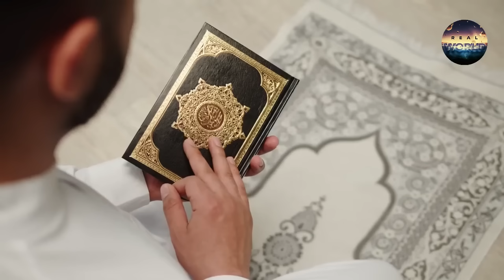is 2024 is The Year Of Qaayamat - Kya Ye Dunya ka Akhri Saal Hy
This Video is About is 2024 is The Year Of Qaayamat - Kya Ye Dunya ka Akhri Saal Hy